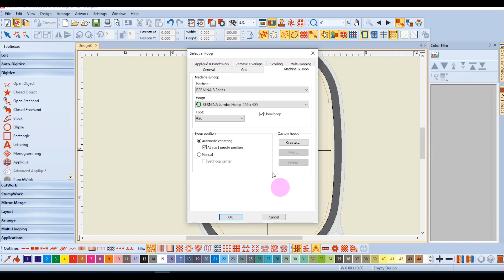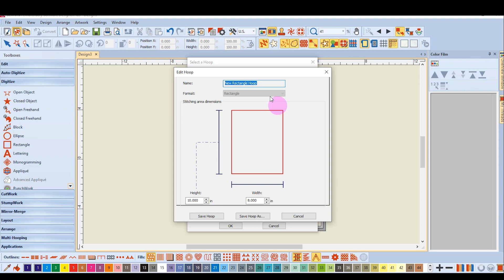1.17 Master BERNINA Embroidery Software 8—Getting Started—Creating Hoops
Learn how to create and save hoops in Software 8.